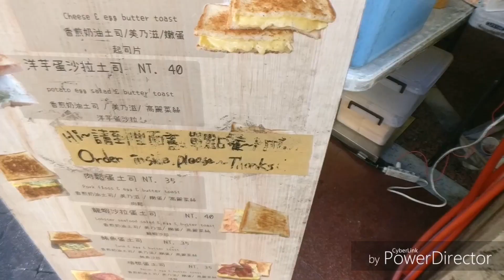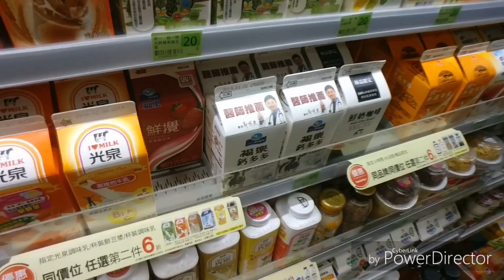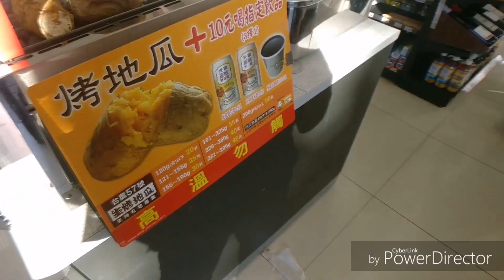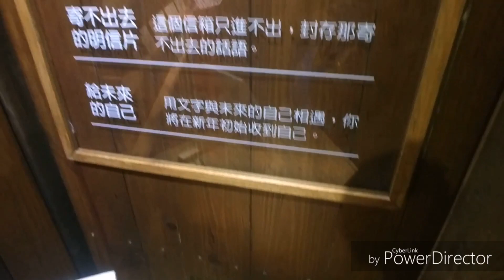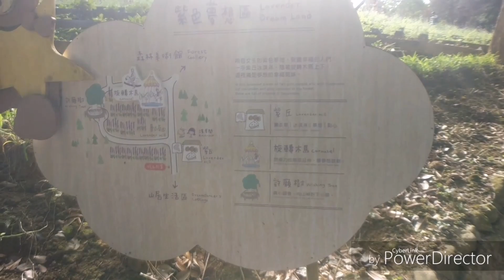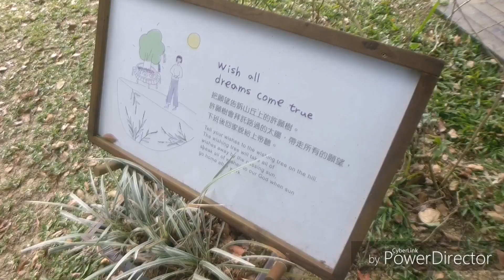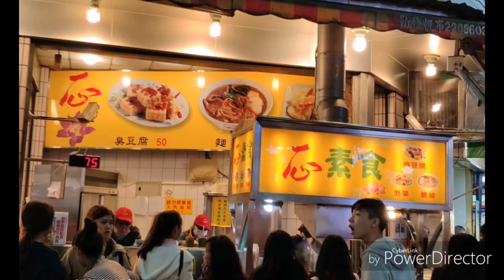台“玩”旅游VLOG系列 DAY 2 新一代周杰伦？在花海中弹琴！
台”玩“ Vlog DAY2
DAY2 在台中 玩了整天 有漂亮的花海，有lavender 的花田！还有周杰杰哦（周杰伦的弟弟）
Travel vlog
旅游 Vlog